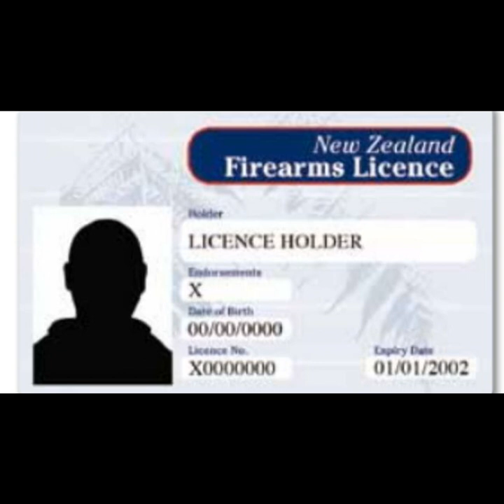S2E12 CHRISTCHURCH MOSQUE MASSACRES - HATRED WITHOUT BORDERS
STOP THE KILLING PODCAST

CHRISTCHURCH - HATRED WITHOUT BORDERS
We are going back to Sarah’s home country for a local case that rocked the world, the Christchurch Mosque massacres, note that is plural……massacres.
If Christchurch, New Zealand isn’t your backyard then it may seem a world away but the Christchurch shooting is to white supremacists what Columbine is to school shooters
This is hatred without borders.
It may not have happened in your backyard but it may be the reason the next shooting is….

And for all things Katherine Schweit including where you can purchase her book STOP THE KILLING: How to end the mass shooting crisis head

RESOURCES
Stop the Bleed training
FBI
RUN, HIDE, FIGHT

This is a CONmunity Podcast Production on the Killer Podcasts Network
CONNING THE CON
KLOOGHLESS - THE LONG CON
GUILTY GREENIE